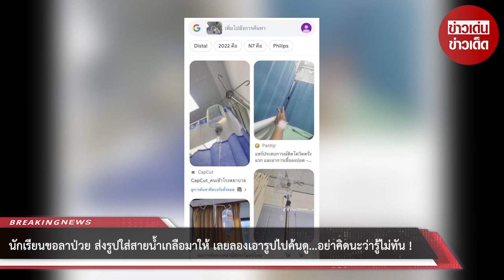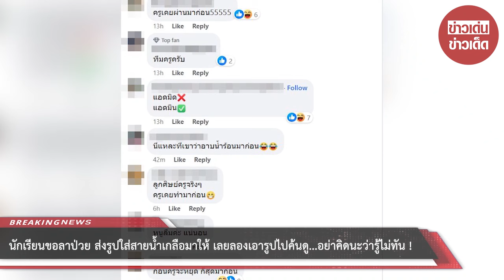นักเรียนขอลาป่วย ส่งรูปใส่สายน้ำเกลือมาให้ เลยลองเอารูปไปค้นดู...อย่าคิดนะว่ารู้ไม่ทัน!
00:00 - Intro
00:10 - News
01:00 - Minute